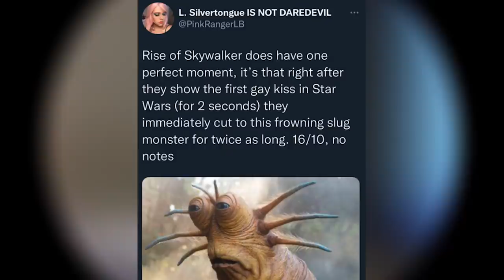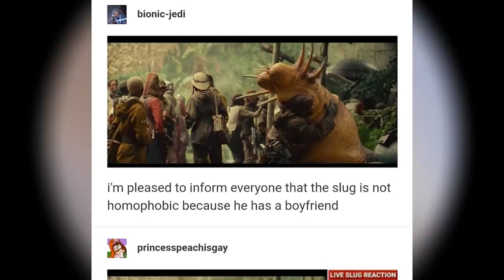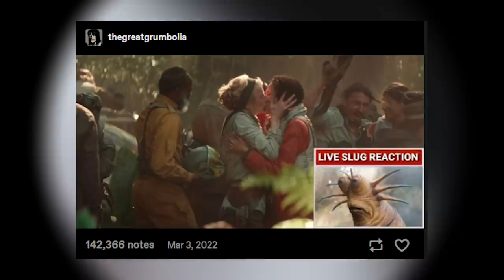What Is The Live Slug Reaction?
Klaud gives his best Live Slug Reaction